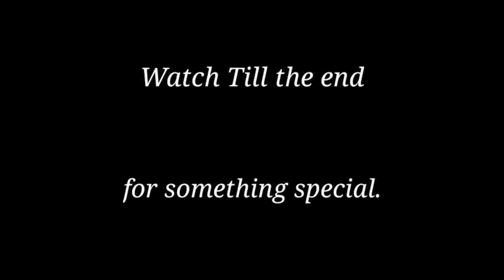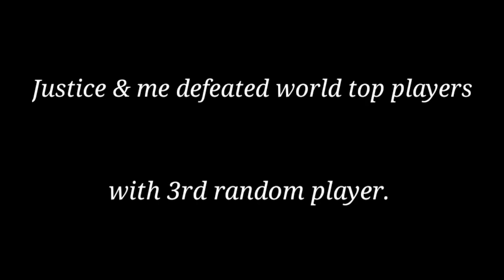Its CRAZY! Barley new gadget is BROKEN! | Massive heal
Hope you enjoy the video with your favorite snacks and cold drinks.